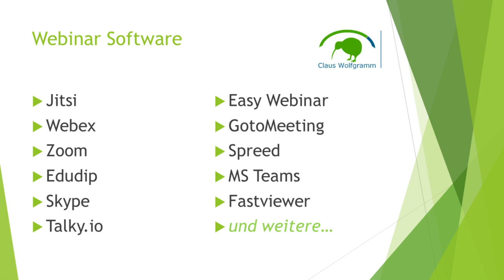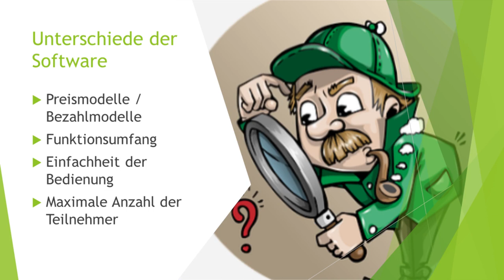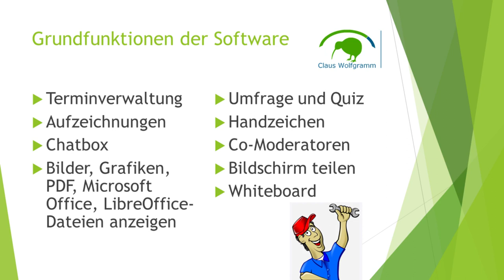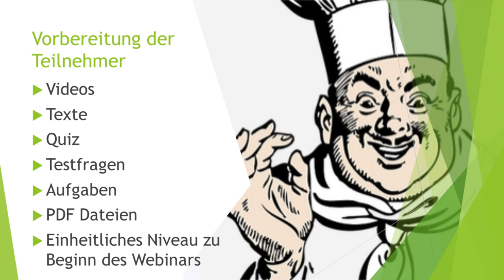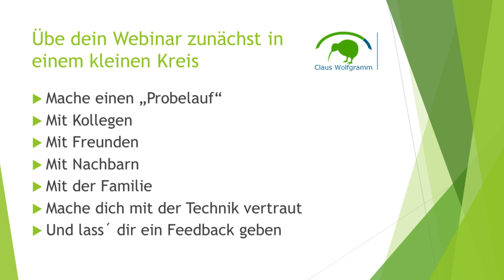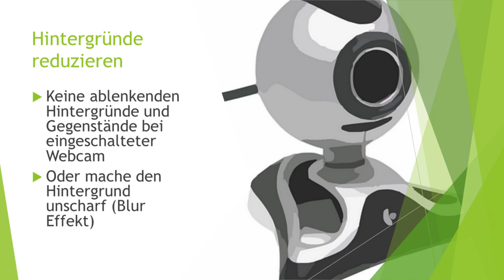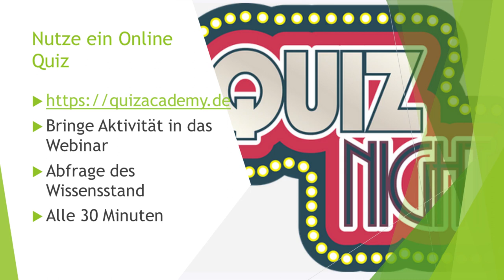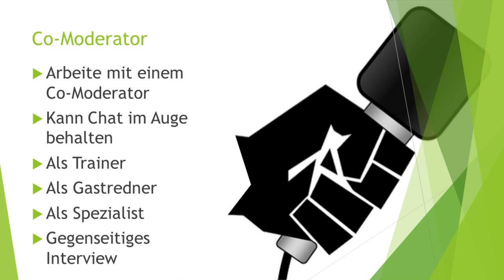Webinare durchführen - Aber wie?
In Zeiten von Corona müssen immer mehr Personen Online Webinare abhalten. Diese Art von Unterricht unterscheidet sich wesentlich von einem Classroom Training. Ich gebe schon seit vielen Jahren
Webinare in der technischen Weiterbildung für Service Engineers im technischen Service. In diesem spontanen kurzen Video gebe ich einige Tipps zu den Grundlagen für (neue) Webinarleiter.

2-- Du interessierst Dich für Videoschnitt?

Claus Wolfgramm

MUSIK
DJ Tobolin

ILLUSTRATIONEN
Pixabay.com

EFFEKT VIDEOS
Pixabay.com